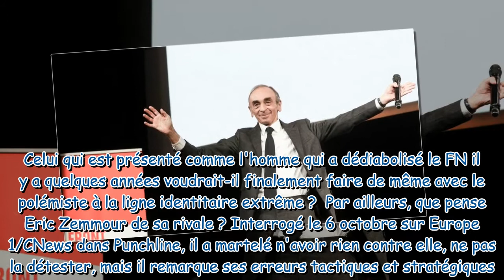Eric Zemmour au second tour selon les sondages : Marine Le Pen "ramollie" ?